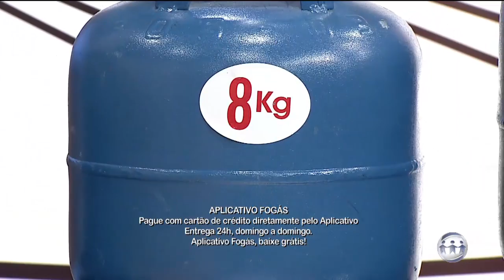MAGAZINE - 2º Bloco - 31/01/17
Assista ao segundo bloco do programa Magazine desta terça-feira. O Magazine é exibido às 11h (horário Manaus) de segunda a sexta, na TV A Crítica (canal 04 | NET 514) e pelo aplicativo A Crítica Play.